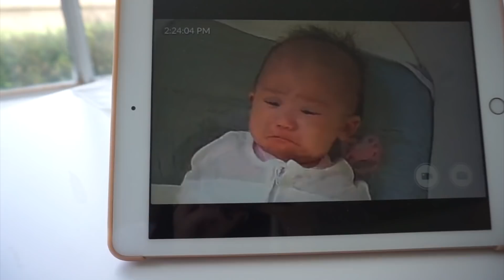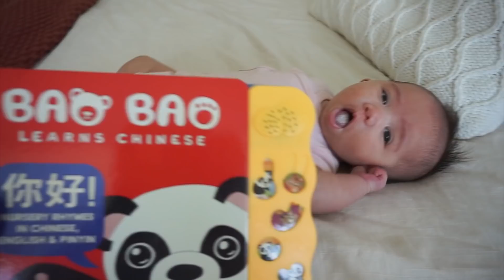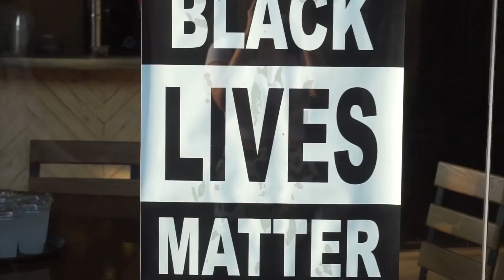A Day in Life with BABY and MOMMY!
Follow a day in life with baby and mommy! ALSO!